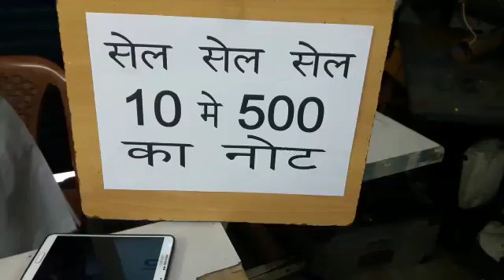Indian money exchange